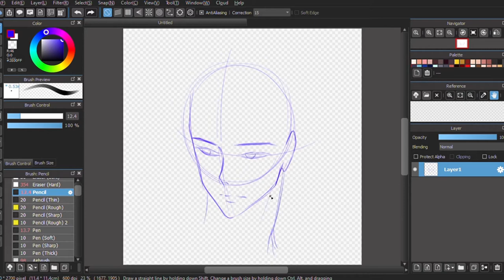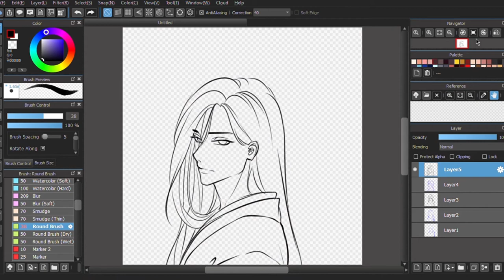Male Practice #2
🎼 Listen to ChilledCow on Spotify, Apple music and more